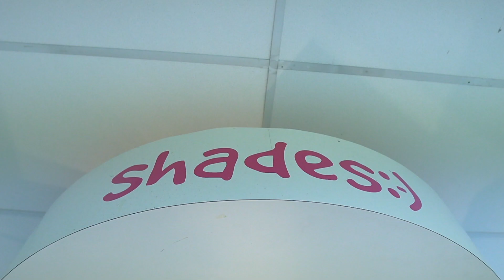Virtual Sixth Form Open Evening – Tuesday 1 December 6-8pm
On the evening, you will be able to watch a brief presentation by the Sixth Form Team to get a sense of the vision and ambition. This will then be complemented by a series of live subject presentations followed by question and answer sessions with our subject specialists. Further details will follow.

If you would like a private conversation via Zoom with the Head of Sixth Form, David Maxwell, or our specialist Pastoral Support Worker, Alison Houston please contact the school reception on or 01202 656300.